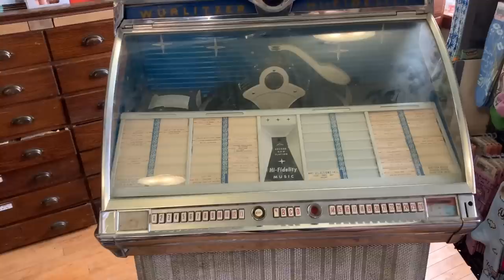Free Jukebox?!? will it work? Junk 1959 Wurlitzer revival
I had an amazing opportunity to pick up a jukebox from a very nice gentleman today! The cost? My time and labour to move it from the basement of his house!
Can we make this classic rocker roll again?!

Watch and see as we fix a 1959 Wurlitzer model 2304 jukebox